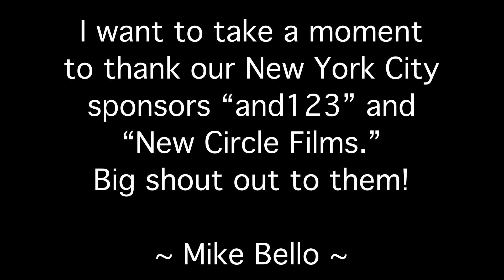Episode 1: Yolanda Lotson - Journey Of An Up And Coming Latin Hustler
Summary, Part 1

Yolanda Lotson shares her journey into dance, starting with her early exposure to dance in her African American culture and her introduction to social dance through YouTube videos.

She recounts her decision to start taking salsa dance classes and her dedication to practicing at home.

Yolanda describes her experience attending socials and exploring the dance community.

The conversation concludes with a preview of the next part, which will focus on Yolanda's transition to Latin hustle dance and the life lessons she has learned through dance (see below).

Takeaways

• Dance is an integral part of African American culture and is often passed down through generations.

• YouTube can be a valuable resource for discovering and learning about different dance styles.

• Consistent practice and dedication are key to improving in dance.

• Attending socials and engaging with the dance community can enhance the learning experience and provide opportunities for growth.

Chapters

00:00 Introduction
01:11 Dance History
04:17 Discovering YouTube and Social Dance
06:13 Finding Inspiration in Erica Smith
08:00 Attending High School Reunion Event
10:28 Taking Salsa Dance Classes
14:16 Discovering Salsa Dance
16:54 Approach to Dance and Practicing at Home
19:58 Frequency of Classes and Practicing
23:32 Attending Socials and Exploring Dance Community
29:34 Transitioning to Hustle Dance
35:08 Future Part 2: Exploring Hustle Dance and Life Lessons

Summary, Part 2

Yolanda shares her journey in Latin Hustle, from getting educated in dance to performing with the Latin Hustle Warriors.

She discusses her love for traveling and dancing around the world, and her future goals in the dance.

Yolanda also emphasizes the social aspect of attending hustle events and the freedom she feels when dancing.

To Yolanda, Latin Hustle means freedom and the opportunity to be who you want to be.

Takeaways

• Education and training are important in developing skills in Latin Hustle.

• Traveling and dancing around the world allows for new experiences and interpretations of the dance.

• The social aspect of attending hustle events creates a sense of community and acceptance.

• Latin Hustle represents freedom and the opportunity to express oneself.

Chapters

38:14 Introduction and Background
41:14 Getting Educated in Dance for Hustle
44:38 Meeting Veronica Castilla and Taking Classes
47:20 Joining Nelson Flores' Latin Hustle Warriors
51:23 Performing with the Latin Hustle Warriors
55:36 Traveling and Dancing Around the World
58:53 Future Goals in Hustle
01:06:43 The Social Aspect of Attending Hustle Events
01:14:01 What Latin Hustle Means to Yolanda